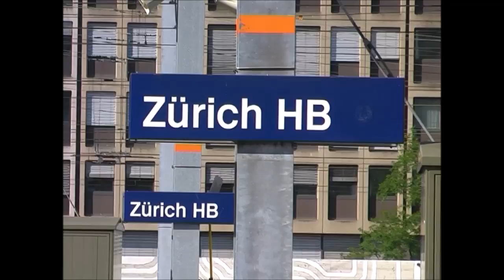Zurich Station Switzerland Part 1